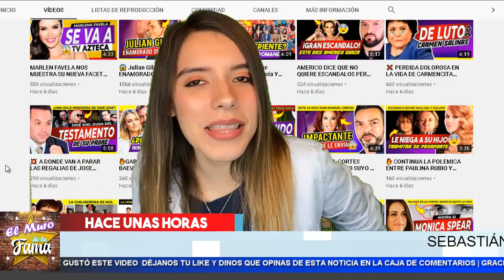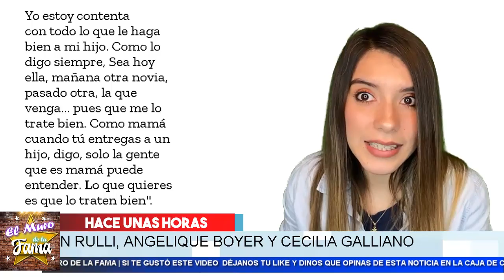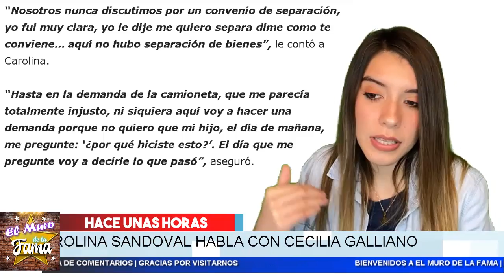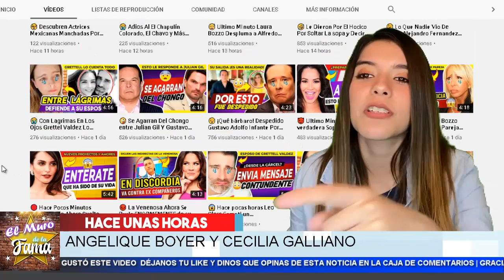😲 𝗨𝗹𝘁𝗶𝗺𝗼 𝗠𝗶𝗻𝘂𝘁𝗼 Rompe el Silencio 𝗖𝗲𝗰𝗶𝗹𝗶𝗮 𝗚𝗮𝗹𝗹𝗶𝗮𝗻𝗼 Y Hace 𝗘𝘀𝗰𝗮𝗻𝗱𝗮𝗹𝗼! Mira Lo Que Dijo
Escandalo! Cecilia Galliano Rompe el Silencio, Boyer Fue La Tercera Entre Nosotros